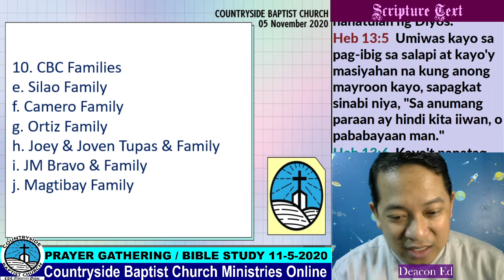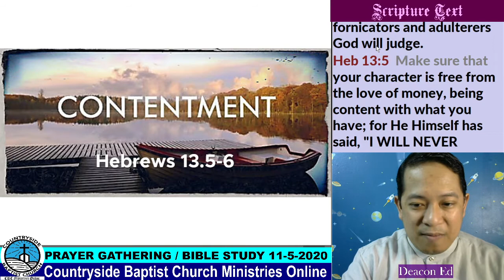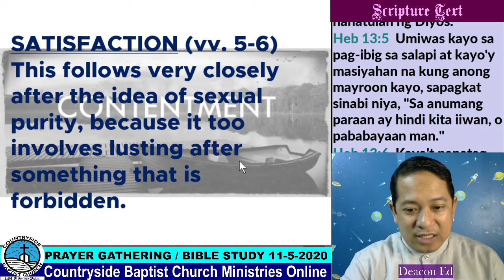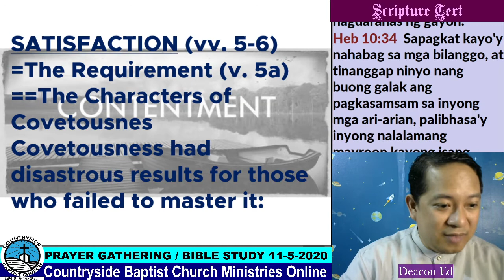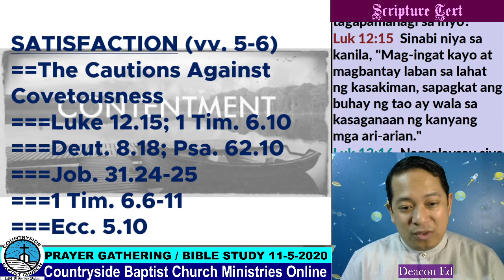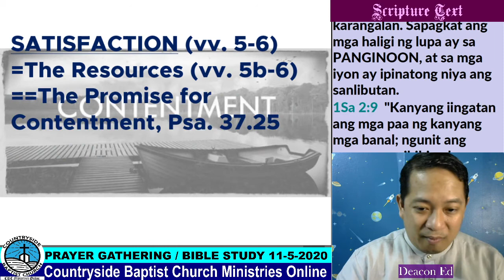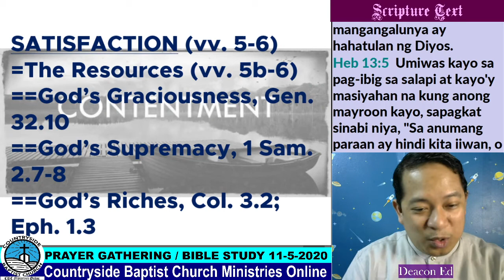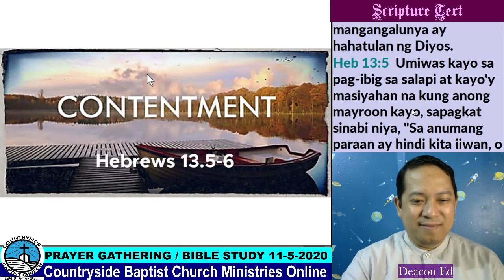Prayer Gathering and Bible Study (November 5, 2020)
A Study on Hebrews 13.5-6

Free Bible Commentary (Tagalog) - Mark, 1 and 2 Peter (Episode
from Dr. Bob Utley's You Can Understand the Bible

CBC Online Ministries - Baptist Ministerial Seminary are teaching ministries of Countryside Baptist Church, Pasig City, Philippines. Videos from our Sunday School Ministries, Youth Bible Studies. Seminary Lectures and Preachings will be uploaded in this channel regularly.